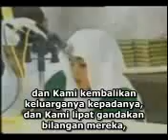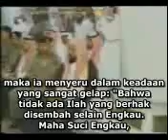surah Al Anbiya' 83 90, qari: Rahmatullah